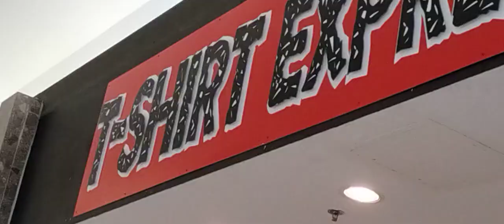EMMANUELS MONTREAL X TSHIRT -EXPRESS MTL : SUMMER POP CULTURE STYLE & FASHION at